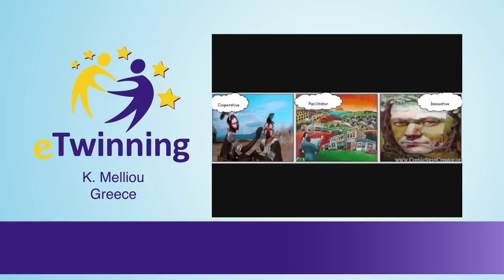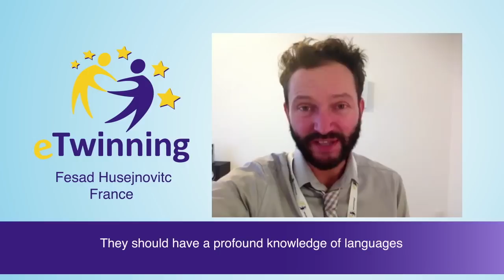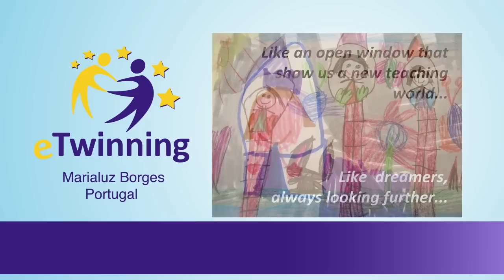What teachers are expecting from eTwinning Ambassadors (PDW Athens 2012)